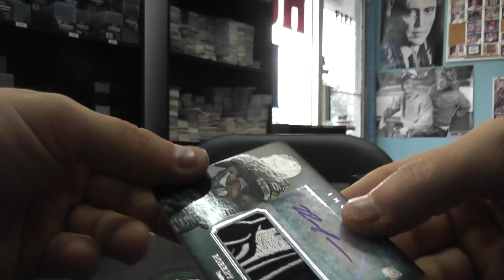TeamSuperDope's 2012 Inception Football Box Break